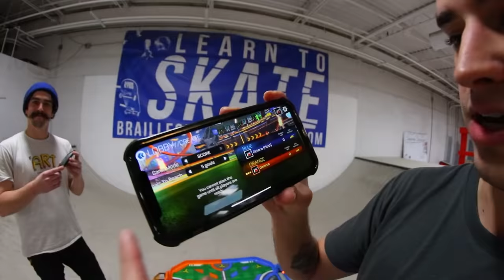RC ROCKET LEAGUE IN REAL LIFE!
I got Rocket League RC Cars and played it at the skatepark! This was a ton of fun with @RyanBracken. Let me know if you want to see more of this!